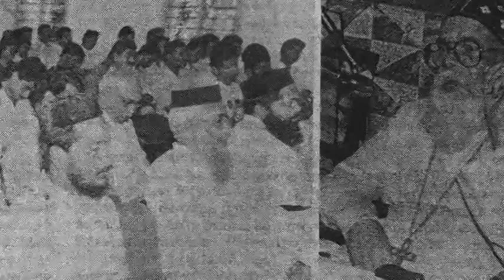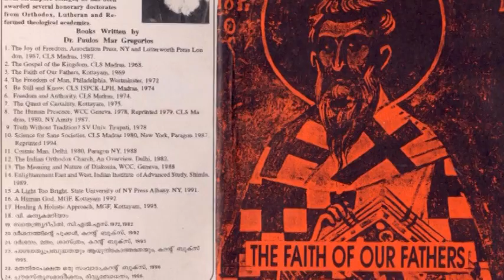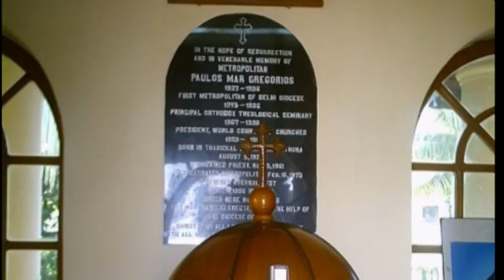Dr. Paulos Mar Gregorios: Life & Vision